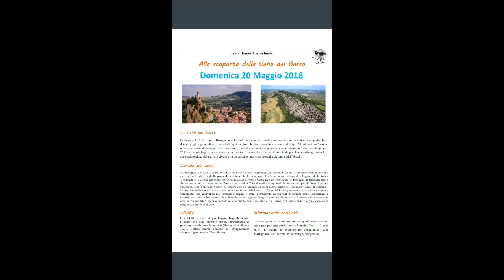la Valle del Gesso 2018 - IIIA